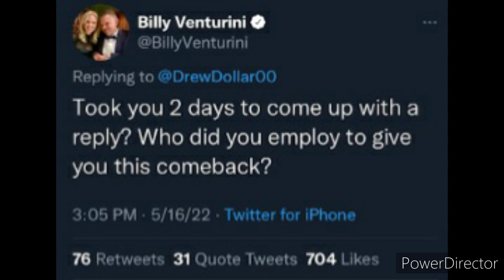Drew Dollar vs Billy Venturini in a nutshell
To Drew Dollar, you just made yourself look like a fool on Twitter

Oh Brother THIS GUY STINKS